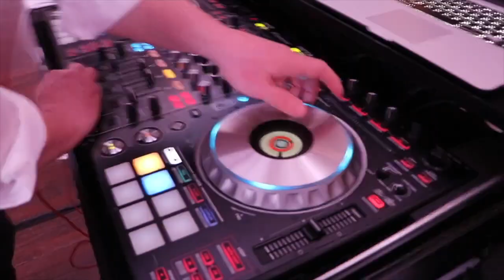DJ GIG LOG #10 Wedding BANGER with DJ Mike Scott in NJ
Weddings are back people. Assisting DJ Mike Scott of DiNardo Brothers Entertainment at the Hamilton Manor in Hamilton Township NJ.

Gear List:
Speakers:
Backup: JBL Professional PRX615M 15 in
Small Setup/Ceremony :JBL Professional EON610 10 in
Desk: KRK 5" Powered Studio Monitor
Bass Subwoofer: Harbinger Vari 18 in.

Turntables and Mixer:
Pioneer PLX-1000 Direct Drive Turntables
Pioneer S-9 Battle Mixer
Serato Control Vinyl 12 inch

Flight Cases:
Odyssey FR1200E Turntable Case
Odyssey FR10MIXE 10" Pro DJ Mixer Case
Laptops + I Pad:
#1 Macbook Pro 2019 (16 inch, 16 GB, i7)
#2 Mackbook Pro Mid (2014, 8gb, i5)
iPad (2018) 32GB Apple 9.7in
Hardrives:
#1 LaCie Rugged Thunderbolt USB-C 2TB
#2 WD 2TB for MAC USB 3.0
Desktop: LaCie d2 Professional 10TB
Backup: WD 2TB My Passport

Lighting:
Chauvet 140 sr Hybrid Moving Heads
ADJ Products LED Lighting, Black (Mega Flat Hex pak)
Chauvet DJ Intimidator Spot
CHAUVET (GIGBAR 2)
ProX Totems
ADJ MYDMX GO Lighting controller

Facade:
ADJ Products DJ Package, white (Event Facade II
Dancing on the Cloud:
CHAUVET NIMBUS Dry Ice Machine
Speakers:
Main: JBL Professional PRX615M 15 in
Camera Gear:
Canon EOS 80D
GoPro Hero7 White
GoPro Hero5 Black
Lens- Canon EF-S 18-135mm
Amazon Basics DSLR Gadget Bag
Drone- DJI Mavic Mini
Go Pro Case
SanDisk 32G
SanDisk 128GB Extreme PRO
SanDisk 256GB
SanDisk 128GB Extreme microSDXC (go pro)
Tascam DR-40X Four-Track Digital Audio Recorder